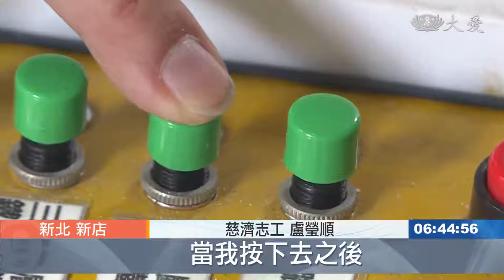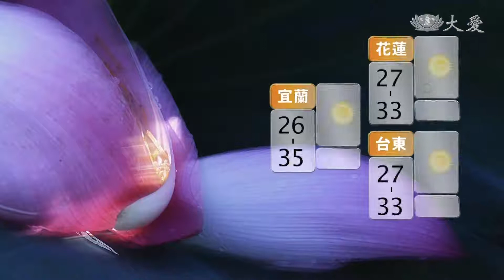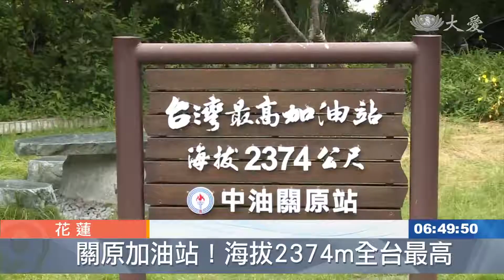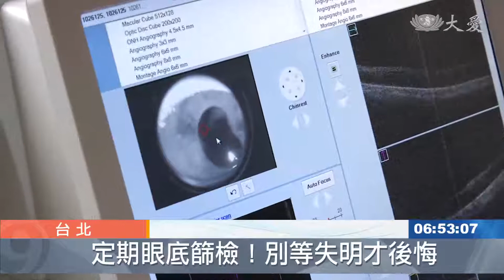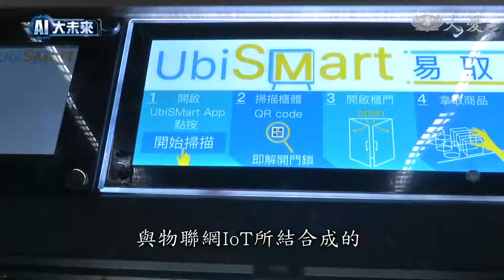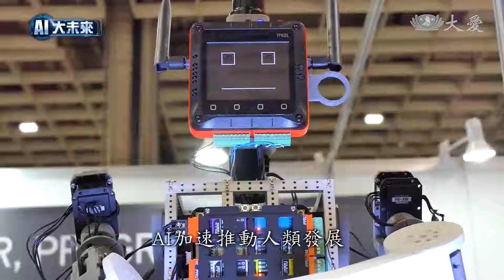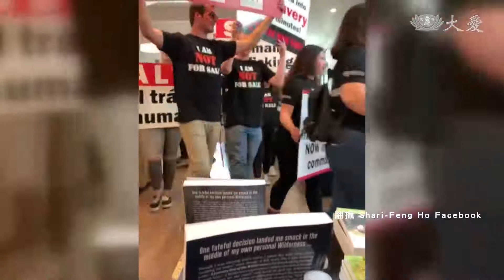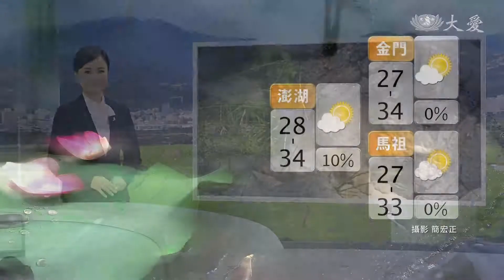大愛新聞 2019-07-31 0630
1.  (00:00:00)
 2. 熱低壓往海南島前進  有機會成颱 (00:00:45)
 3. 俄羅斯森林野火 民眾上街請願 (00:01:33)
 4. 大雨河川暴漲 伊爾庫次克水患 (00:02:16)
 5. 用愛包圍荒漠 約旦義診前進死海南部 (00:03:09)
 6. 慈濟約旦義診 針灸.拔罐.推拿樣樣來 (00:05:31)
 7. 美加州橙縣義診 善愛發酵亮暗角 (00:08:52)
 8. 天津冬令前訪 一起向著陽光走 (00:11:43)
 9.  (00:13:04)
 10. 莫忘921那一年 新店防災教育特展 (00:14:24)
 11.  (00:16:17)
 12.  (00:16:55)
 13. 提升鐵警執勤保障 企業捐贈電擊槍 (00:17:59)
 14. 海拔2374公尺！全台最高加油站將整修 (00:19:45)
 15. 關於黃斑部病變 世界名畫揪出病徵 (00:21:33)
 16. 現切水果半數菌超標!? (00:23:36)
 17. 好窘！又癢又臭 如何擺脫香港腳 (00:25:29)
 18. 夏天也會感冒 症狀大不同 (00:27:42)
 19. 六歲娃學媽媽捐頭髮 (00:29:38)
 20. AI凌駕人類？倫理道德監管 (00:31:06)
 21. 虎島半島不平靜 北朝鮮試射飛彈 (00:36:15)
 22. 湄公河下游 面臨水位新低危機 (00:37:06)
 23. 力挽狂瀾？雅加達下沉中 佐科威想蓋海牆 (00:38:53)
 24. 巴黎減塑生活 購物型態新轉變 (00:40:57)
 25. 衣索比亞復育森林 半天種3.5億棵樹苗 (00:43:59)
 26. 巴西監獄喋血 黑幫火拼57死 (00:44:52)
 27.  (00:46:14)
 28. 西雅圖暑期營 文青特訓班 (00:47:27)
 29. 關懷殘病之家 分享佛法療癒心靈 (00:49:09)
 30. 反人口販運 消除奴隸 (00:51:35)
 31.  (00:53:43)
 32.  (00:54:30)